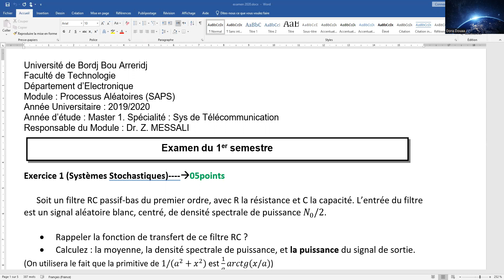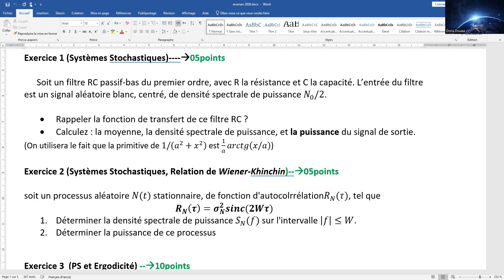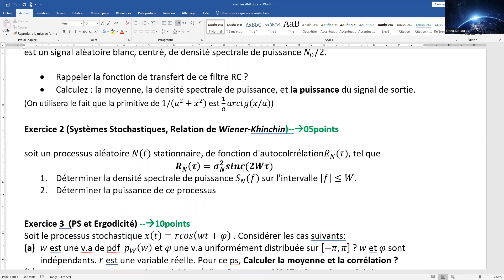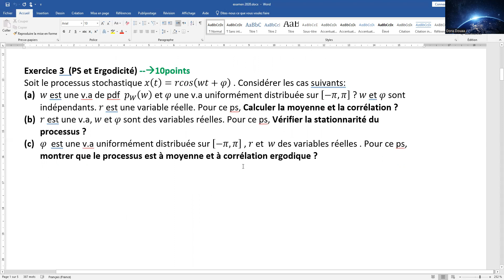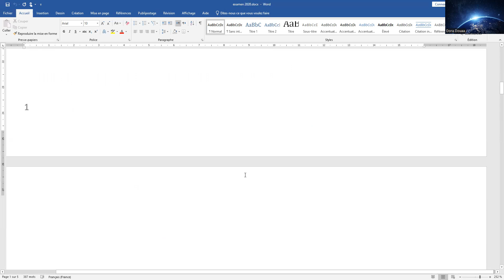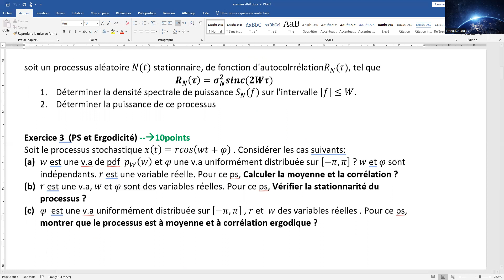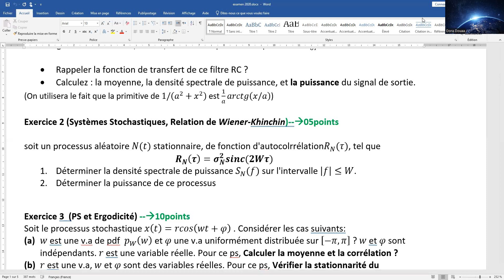Solution Examen 1 :Processus Aléatoires : traitement du Signal Master1